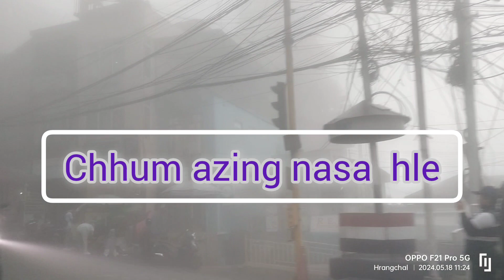AMAZING 🤩 AIZAWL BORUAK ANUAM KHAWP MAI....CHHUM A ZING KHAT HLE...